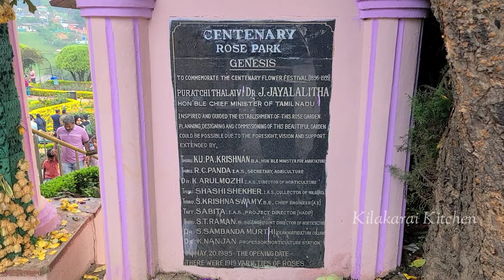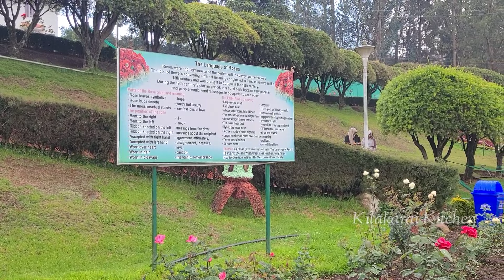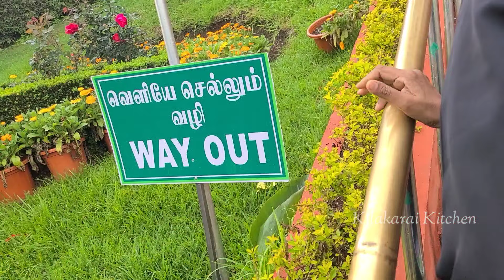குளுகுளு ஊட்டியில் கொட்டும் மழையில் நாங்கள் போன முதல் இடம்/Ooty tourist place/Rose Garden